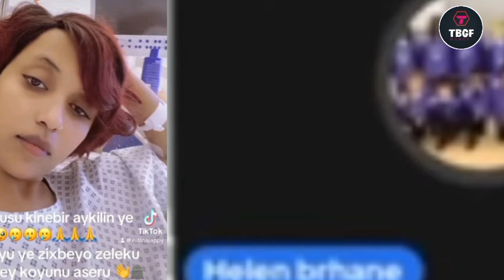🔴ዘሕዝን ጉዳይ ሩታ ኣብ ኣፍ ሞት ||ጉዳይ ሞኒካ ናበይ ገፁ ||ስድራ ሃብቶም ታይ በሉ ||መልአኽቲ ካብ መዋቲ 31 May 2024